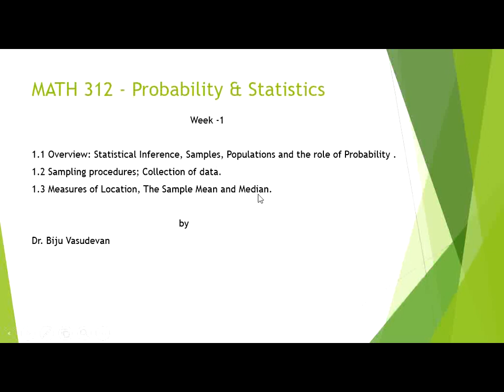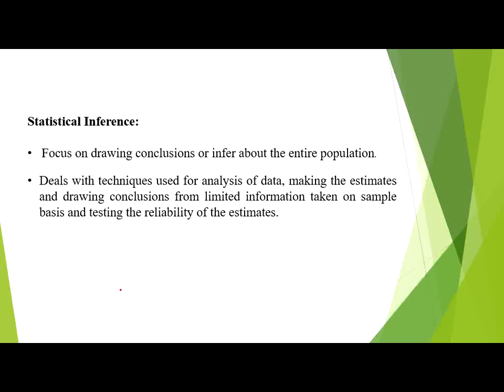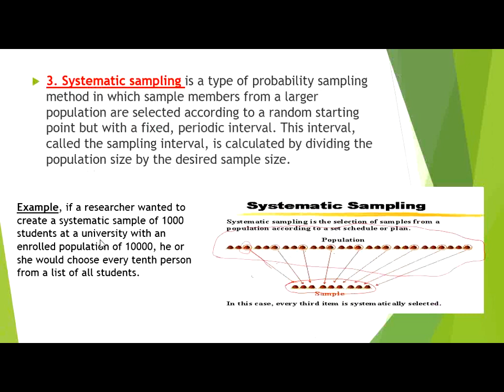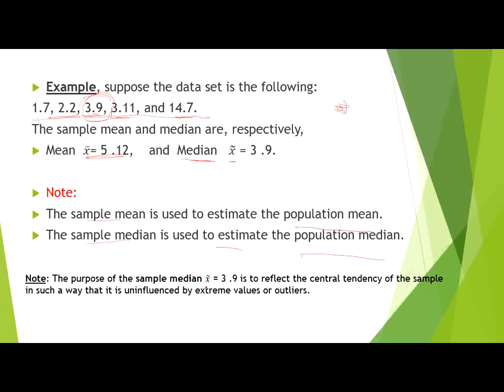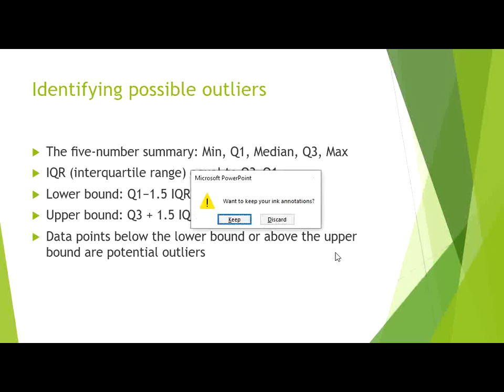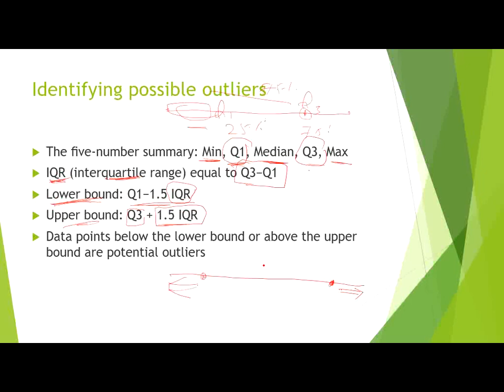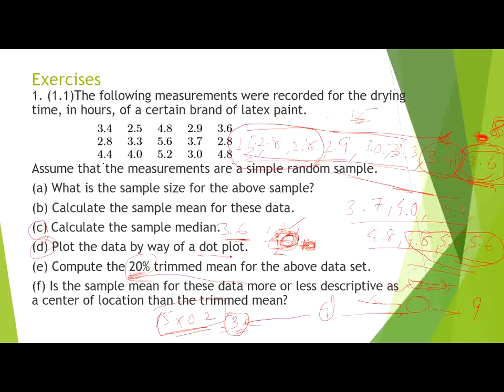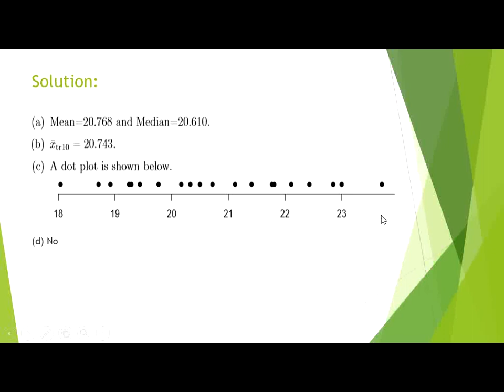Math 312 -Theory- Week 1 -(403)- Part1